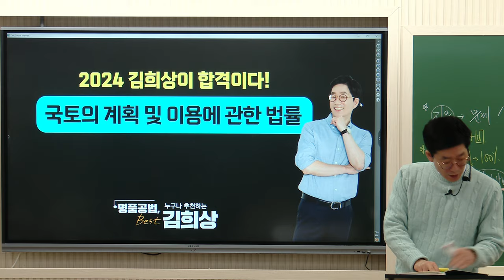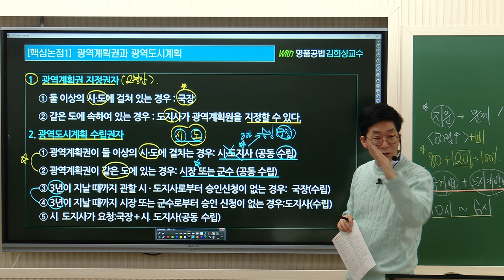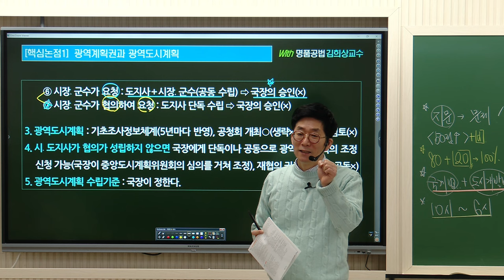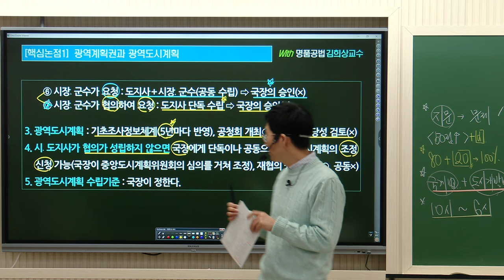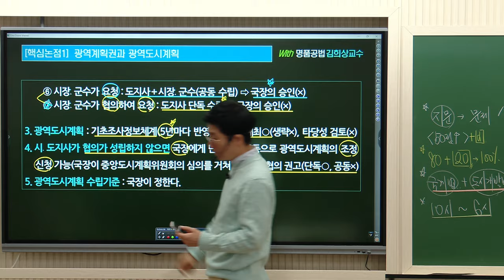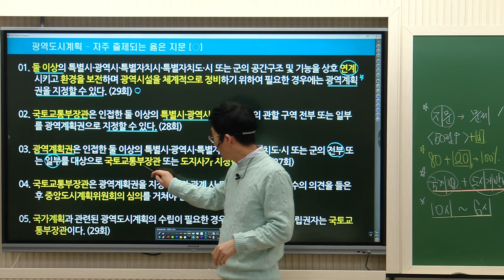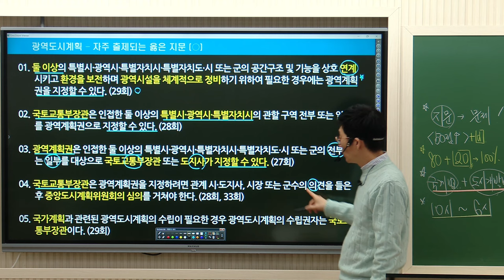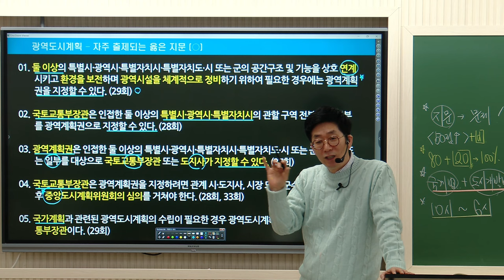[공인중개사학원 김포중앙] 35회 합격은 명품공법, 김희상! 2024 기출지문 특강 맛보기 "광역도시계획"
🔶김포중앙 2차 기출지문 특강은 과목별 2회 집중특강으로 진행하며, 기출지문을 통해 출제포인트를 빠르게 잡을 수 있도록 돕습니다.

🎀2024년 갑진년특강- 김희상 전범위 기출지문특강!🎀
특강일정: 2024년 2월 11일 일요일, 2월 12일 월요일 2일간 진행!
특강교재:  정가 9000원  → 판매가 8100원
특강수강료: 8만원 (특강신청시 복습동영상제공)
(2과목신청시 특강 할인적용)
특강장소: 김포중앙공인중개사학원 (메가랜드김포캠퍼스)

💕메가랜드김포중앙 2회 집중 기출지문특강 일정💕
2차 특강 시간 오전10:00~ 오후18:00
🔹 공법 김희상교수님 2월11일 일요일, 2월12일월요일
🔹 공시법 목희수교수님 2월18일 일요일, 2월 25일 일요일
🔹 중개사법 황정선교수님 3월3일 일요일, 3월10일 일요일